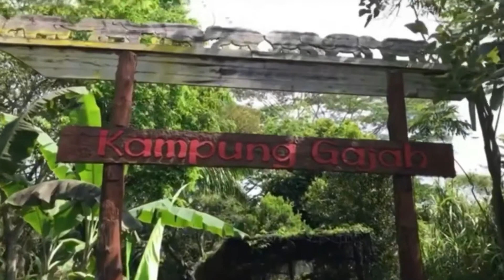Liburan Eki - Elephant Show di Bali Safari marine Park